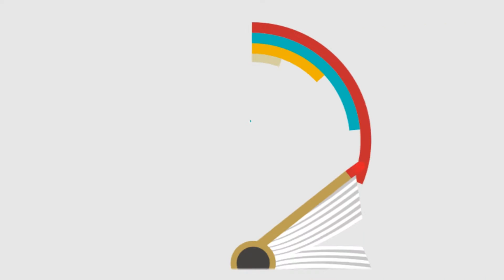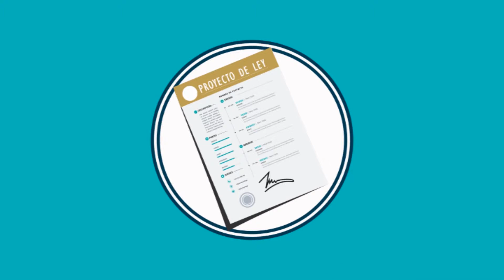Audiencias con el procurador delegado Óscar Darío Amaya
Programa institucional Audiencias, una mirada a los derechos humanos en Colombia, dirigido por Edgar Espíndola, con el procurador delegado para asuntos ambientales, Óscar Darío Amaya.